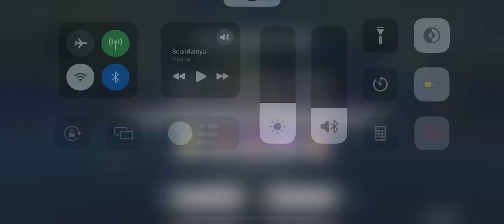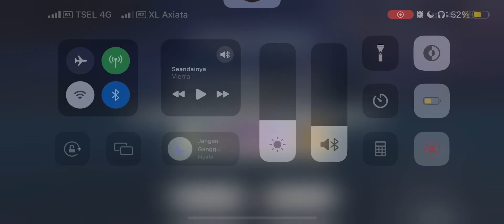Spiral abuse 3.8 floor 12 full run Raiden x Ayato